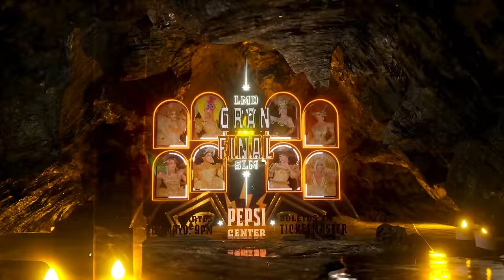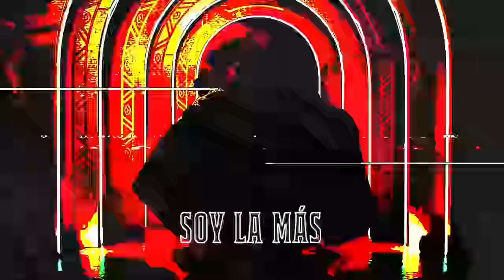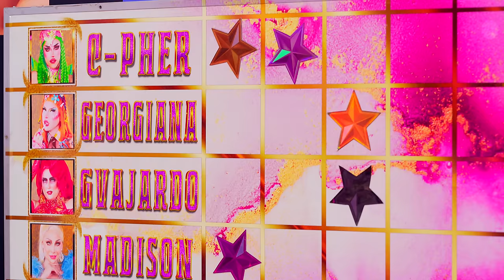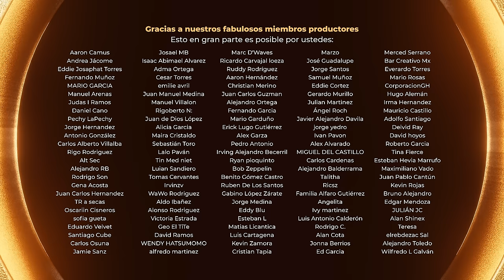SOLO LAS MÁS - Capítulo 04" LA MÁS PINTADA"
GRAN FINAL TOTALMENTE EN VIVO EN PEPSI CENTER
MARTES 7 DE MAYO 9PM . ACCESOS AQUI 👇🏼

DESDE EL MICTLÁN LLEGAN "SOLO LAS MÁS"
LA GRAN COMPETENCIA CON LAS MÁXIMAS DEL DRAG EN MÉXICO
CAPÍTULO 04 CONDUCIDO POR NUESTRA "PAPI RO" ROBERTO CARLO
JUNTO A NUESTROS JUECES DE LUJO LOLA CORTÉS Y LUIS TORRES.
EN ESTE EPISODIO VEREMOS A NUESTRAS FEMINOSAS PARTICIPANDO EN LA CONTIENDA PARA GANAR EL TÍTULO , LA CORONA Y UN JUGOSO PREMIO EN EFECTIVO  DE 1MILLÓN DE PESOS QUE SE LLEVARÁ SOLO LA MÁS DE ESTA COMPETENCIA .

DESCARGA LA BANDA SONORA DE “SOLO LAS MAS” aqui👇🏼

Sigue a nuestras Máximas 👇🏼

Conviértete en miembro de este canal para disfrutar de ventajas:
en miembro de este canal para disfrutar de ventajas